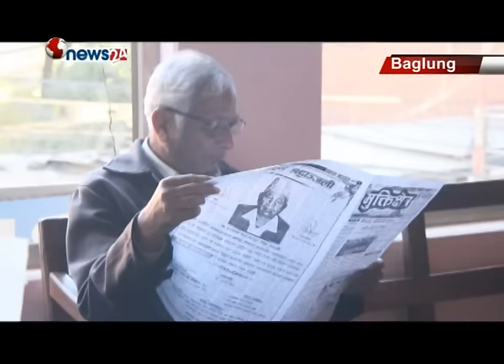बागलुङको सबैभन्दा पुरानो पुस्तकालयमा कम्प्युटरमा किताव पढ्न पाइने - NEWS24 TV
बागलुङको सबैभन्दा पुरानो पुस्तकालयमा कम्प्युटरमा किताव पढ्न पाइने भएपछि बृद्धदेखि बालबालिकाको घुइँचो लाग्न थालेको छ । ७० वर्ष अगाडि स्थापना भएको बिद्यामन्दिर पुस्तकालयले विद्युतीय पुस्तकालय स्थापना गरेपछि कितावको खातबाट पुस्तक रोजेर पढ्ने पाठकहरुलाई सहज भएको छ ।